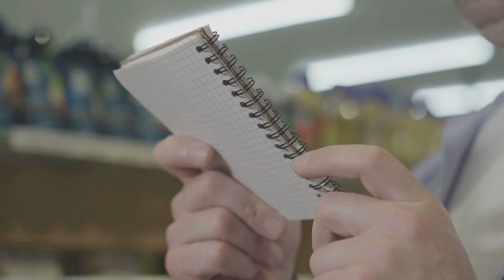How to Sing Better Ebook/Book/Paperback/Hardback/Audiobook @Amazon,BN,Google,Apple,Kobo,Audible,&Etc